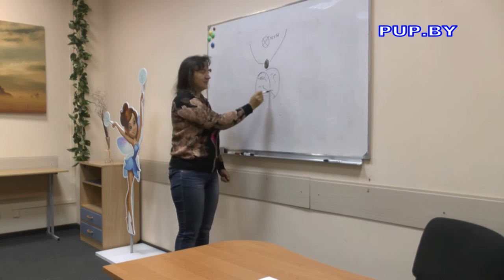За что в трансовых техниках платят и когда оно работает